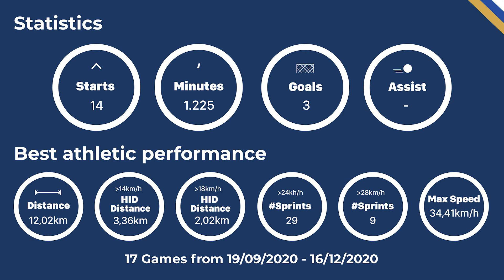Ardit Tahiri - Striker - 2002 - 186 cm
Kosova Talent